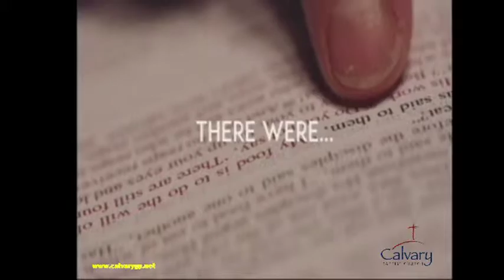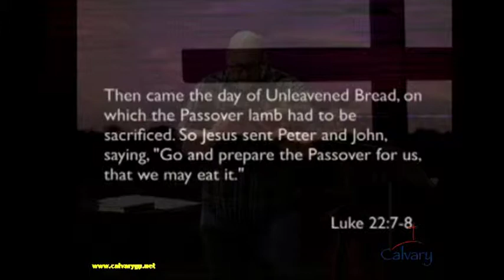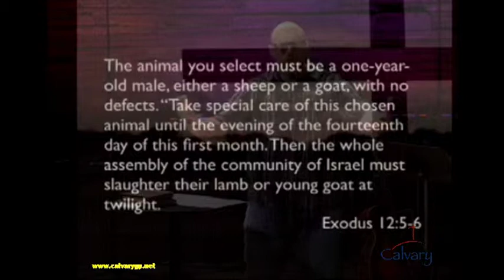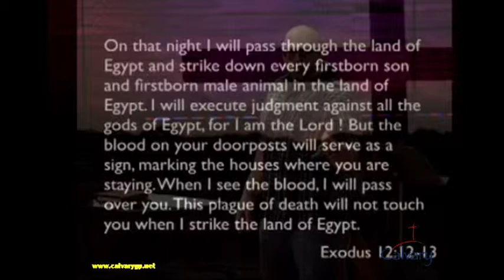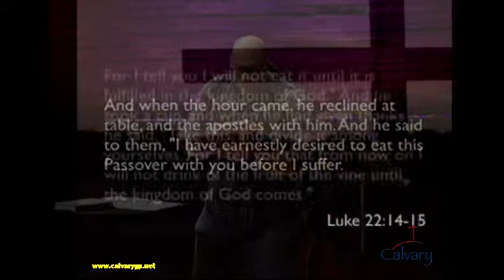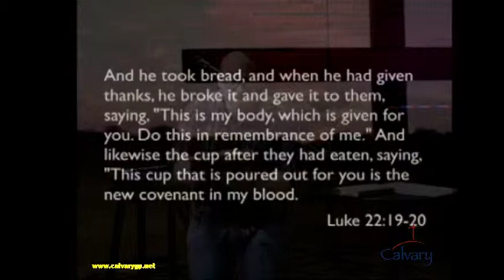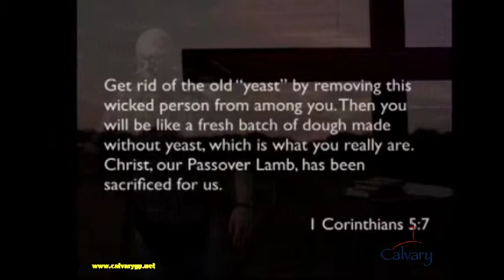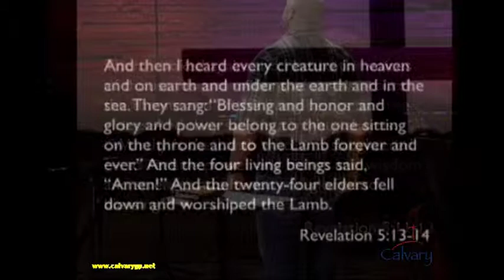"The Blood Is Enough" Brian Loveless Sermon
"The Blood Is Enough" Brian Loveless Sermon on April 14, 2019 at Calvary Baptist Church, Grand Prairie, Texas. 2nd Sermon of the series "Shadows Of The Cross"